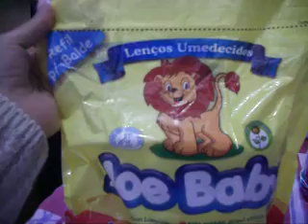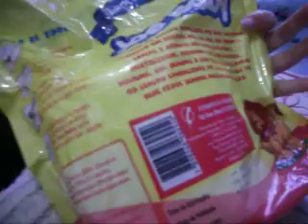Comprinhas 05/05 -Viviane Silva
Algumas comprinhas.Espero que gostem!Bjos